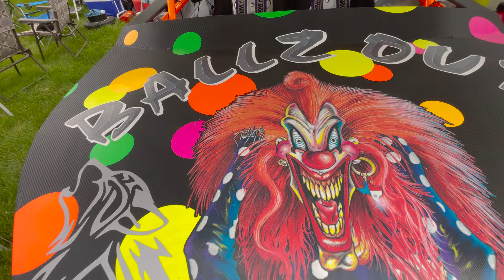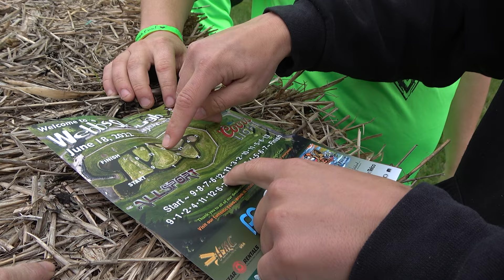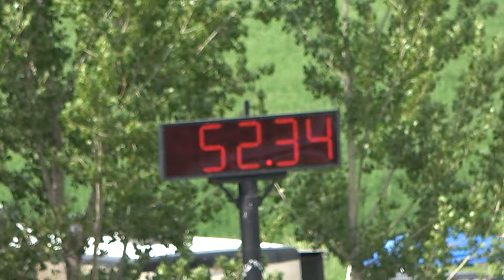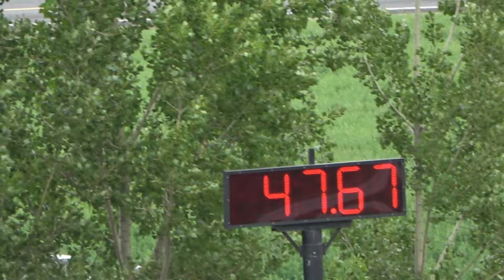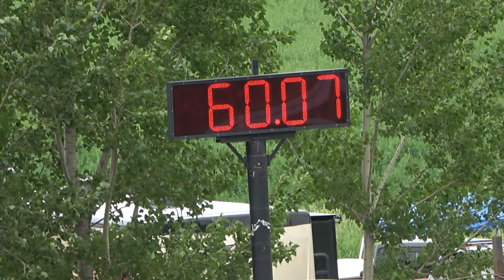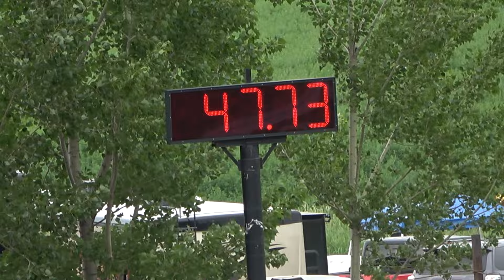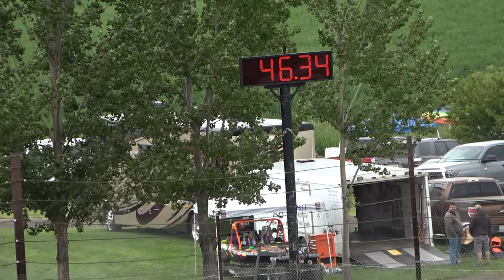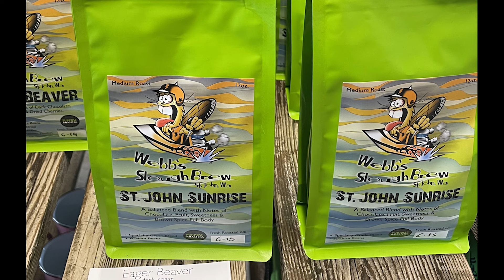Extreme Jet Sprint Boat Racing - Webb's Slough 2022 June Event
Australian jet boats at their finest, insane speed on 3 feet of water! At Webb's Slough 2022 June event, check back for the August event video. Three classes of boats: Modified, 400, and Unlimited. No qualifying footage, just the elimination rounds: 8 cut, 4 cut, and the final.

Thank you for your support